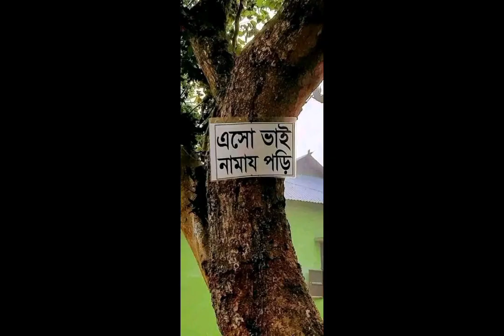April 10, 2024